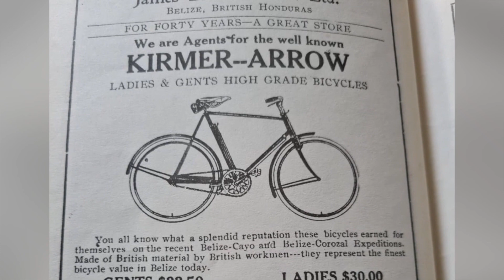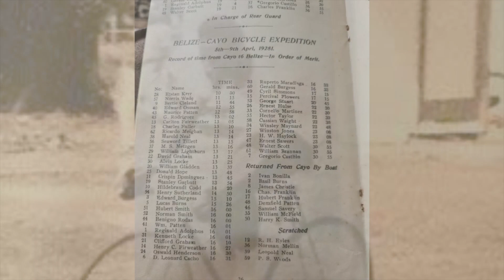CROSS COUNTRY RETURNS